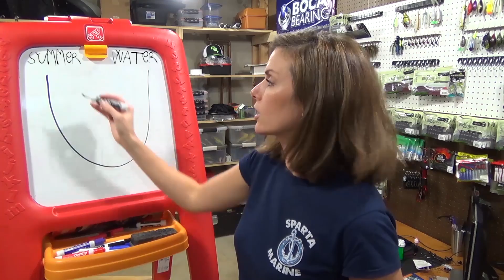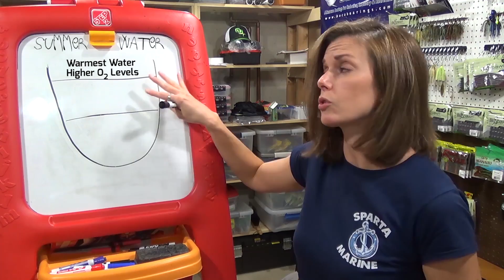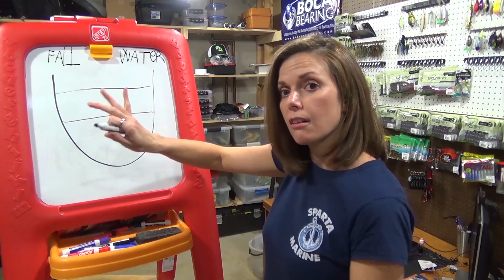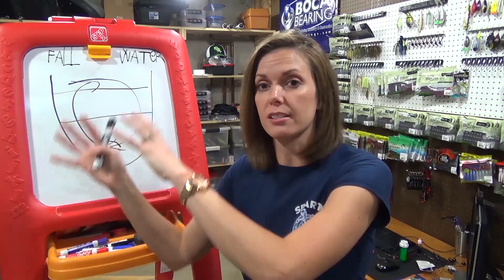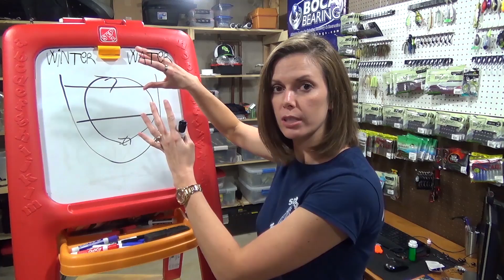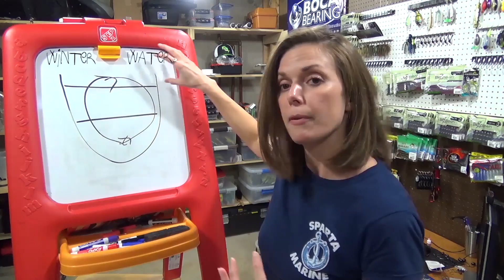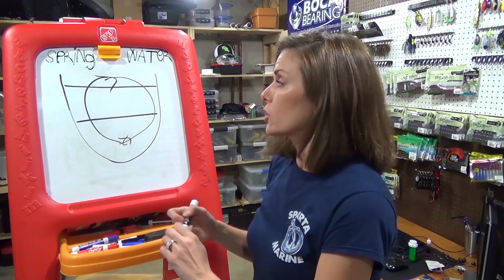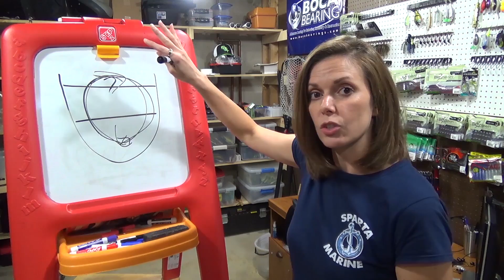What's Happening In Our Lakes? Fall & Spring Turn Over Explained.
Earlier this month I asked if you wanted to see a video explaining the Spring and Fall turnover. With an overwhelming response you said Yes, so here it is.

Let me know what you think of this video, I think Becka did an outstanding job and if you'd like to see more of these types of videos, please let us know!

As always, thank you for your continued support.  I appreciate you guys and gals!!

Shop Karl's Bait and Tackle
so go and check them out.
Okuma Rods and Reels.